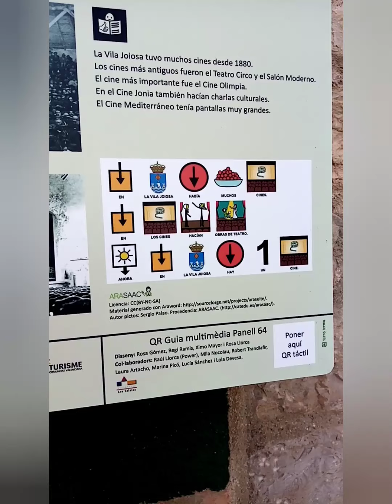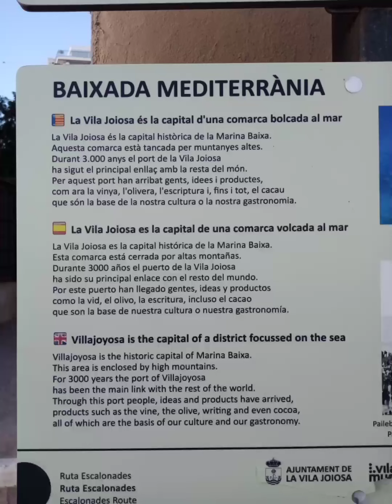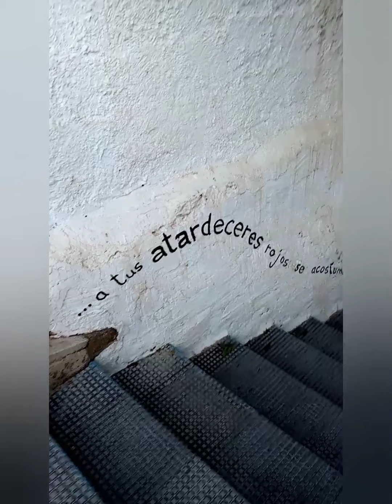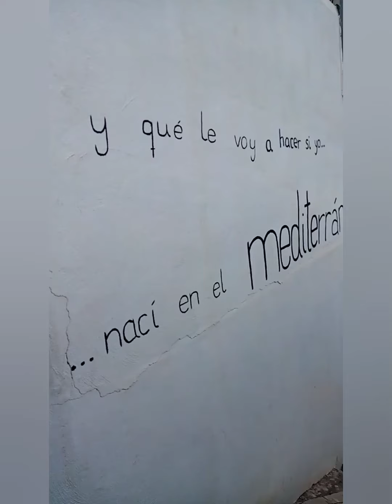Escalonadas 2 de 2. Bajada cinema y Bajada Mediterránea ruta 🏖